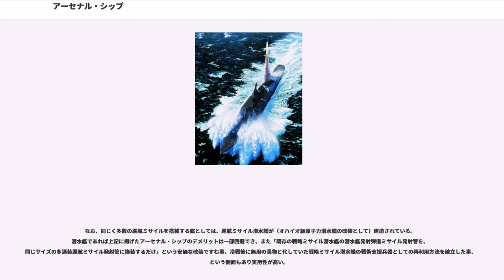アーセナル・シップ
アーセナル・シップ (Arsenal ship) はアメリカ海軍が20世紀末頃に建造を計画していた新たな戦闘艦の種別の名称である。直訳すれば兵器庫艦となるが一般的にその名前で呼ばれることはない。コンセプトの構想からある程度詳細な設計までが行われたが、具体的な建造計画までには至らなかった。

戦闘艦の一種として外洋航行能力を備えた比較的大型の船体に、主に対地攻撃用の大量のミサイルをVLS内に搭載するが、戦闘用レーダーを搭載せず、自衛用兵器も最小限度に留めているなど、意図的に兵器搭載量のみを拡大させた艦とされた。

前例のない艦である為、艦種の分類は定かではないが、アメリカ海軍はこれを「21世紀の戦艦」と呼んだ。

通常の戦闘艦は、対空・対水上・対潜用のレーダーや光学センサー、ソナーといった多様なセンサーを備え、友軍からの情報も電波によって入手して、戦闘時にはこれらからの情報を総合的に整理統合した上で、攻撃対象を選択し、攻撃指示を受けた射撃管制装置がミサイルや艦砲を制御し発射・誘導を行うのが基本である。

しかし、レーダーをはじめとする電子機器類は高価であり、情報を分析した上で攻撃を決定するためには高度な訓練を受けた多数の乗組員と高価な戦術情報支援システムが必要とされ、艦隊を組んで対地攻撃を行う場合にもすべての艦にこれらの能力を付与することの必要性に疑問が生じてきた。アーセナル・シップは建造費を抑えるため、データリンクシステムを除けば自艦に高価な電子機器を搭載せず、目標の探索・追跡や攻撃目標の決定に関わるあらゆる機能を省いて、決定済みの攻撃目標データを僚艦となるイージス艦やそれに類する司令部機能を備えた友軍から受けることで、攻撃を行うものであった。自らの武器使用の判断機能を他に委ねることで、電子機器類と共に人員も、操船と通信、搭載兵器の保守程度と大幅に削減できるために、艦内容積が搭載兵器へ集中でき、人件費を含めた運用コストも削減できるとされた。

このような艦が考案された背景にはCEC（共同交戦能力）と呼ばれるシステムの開発がある。これは複数の艦や航空機で情報を共有し艦隊の能力を高めようとしたもので、早期警戒機や僚艦のレーダーと情報を共有することで僚艦のレーダーに映ったものを自艦のレーダースクリーンに映したりすることが可能となった。これにより従来までは発見することができなかった水平線下や遠距離の目標を捉えられるようになり、電子機器を搭載しないアーセナル・シップのような艦でも、あたかもレーダーを持つ艦のように振る舞うことが可能となった。

アーセナル・シップのそもそもの始まりは1988年に発行されたアメリカ海軍協会誌プロシーディングスにまでさかのぼれる。同誌に載った艦の想像図は見た目こそ後の想像図とは異なるもののアーセナル・シップのように多数のVLSを搭載し自艦には射撃管制装置を搭載しないなど基本的なコンセプトはアーセナル・シップそのものであった。この艦は退役海軍中将が独自の論文として発表したもので、アメリカ海軍とは直接関係ないものであるが大きな影響を与えたのは疑いようがない。ただこの論文は注目を集めたもののすぐに海軍で採用されることはなかった。

本格的にアメリカ海軍で開発が開始されるのは1995年になってからで当時のジェレミー・ボーダ海軍作戦部長が航空母艦に替わる打撃力としてアーセナル・シップを発案した。1995年に本格的に始まった計画は急速に進められ、1998年度予算で1隻装備を一部省いた実証試験艦を建造しVLSやCECの有効性を調べ、その後5隻の建造を行う予定であった。

しかし理論的にこのような艦が可能であってもやはり不安要素は多かったため海軍内でも疑問の声が上がり、結局アーセナル・シップの開発は計画を推し進めたボーダ海軍作戦部長が1996年5月16日に自殺したことにより急速に勢いを失っていった。一応アメリカ海軍は1997年に実証艦の建造予算を要求するが、議会での審議の結果海軍が要求するだけの予算を付けなかったことによりアーセナル・シップ計画は完全に息の根を止められた。直接的なつながりはないがオハイオ級原子力潜水艦のSSGN（巡航ミサイル潜水艦）化はアーセナル・シップの考えに近い。

複数の予想図があるがいずれもステルス性に考慮した船体になっており、ズムウォルト級ミサイル駆逐艦と同じように上部へ向かうほどすぼまっていくタンブルホーム船型になっている。甲板には艦橋部を除きほとんど一面にVLS 50...